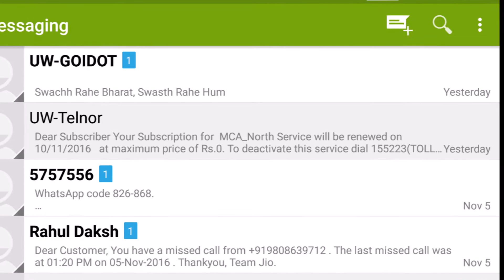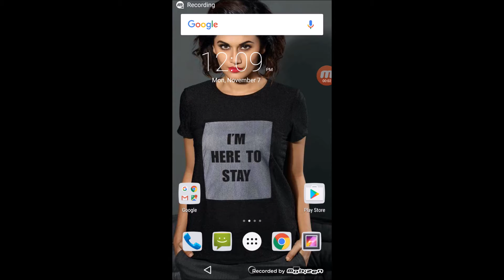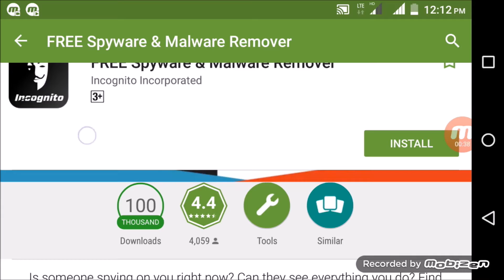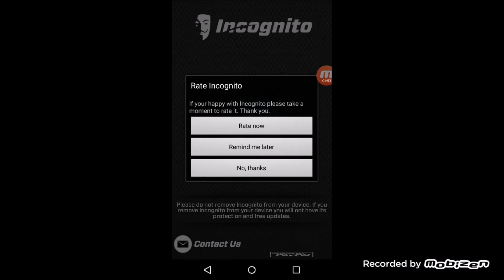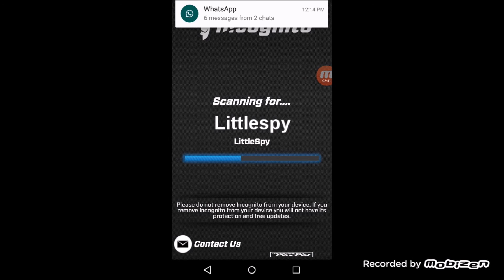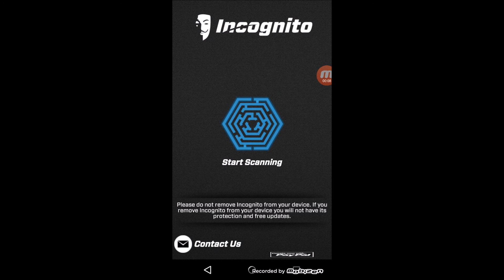Must watch!!! How To Know That Your Phone is Hacked Or Not | HACK PHONE | 2018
Hello,friends welcome again in my channel all u want.
In this video i m gonna to show you that how to know if your phone is hacked or spy by someone...

Adhik jaankaariii k liye Aap is video ko
Suru see lekar aakhir tak dekhte rahiye..

Dhanyawaad.

How To find What Is Your Gf/Bf Doing On Her His Mobile?

Must watch!!! How To Know If Your Phone Is Hacked Or Spy By Someone.!!!

Must Watch ||| How To install Two Whatsapp On Same Android.2017!!!

Many More. !